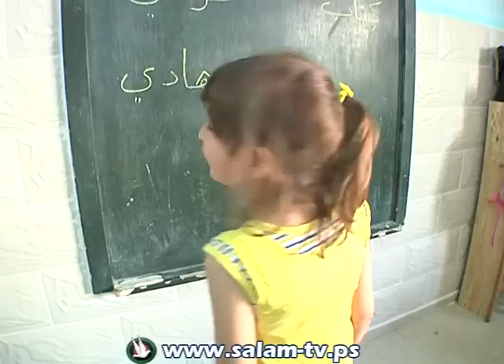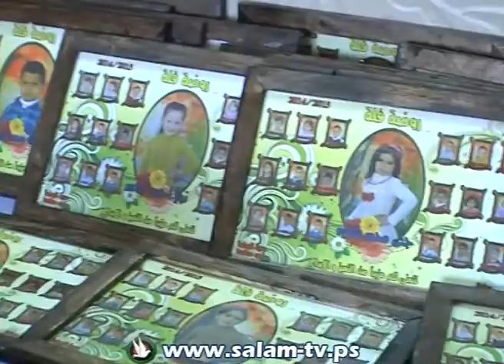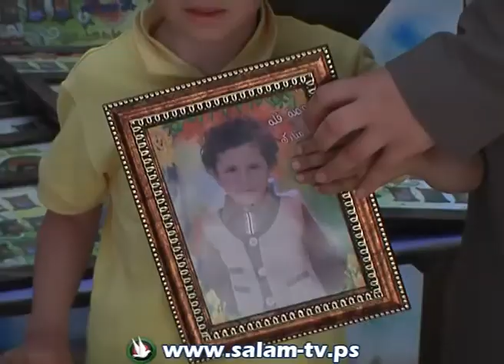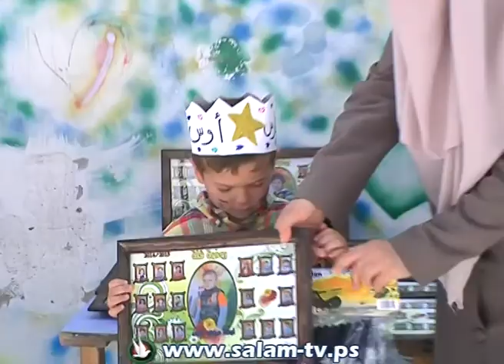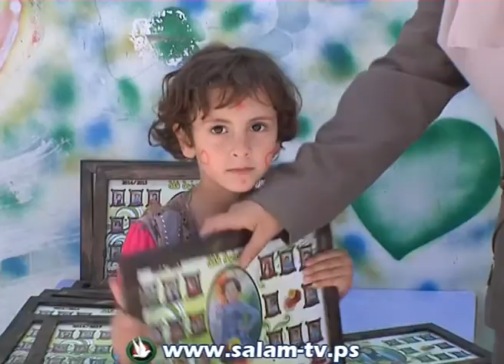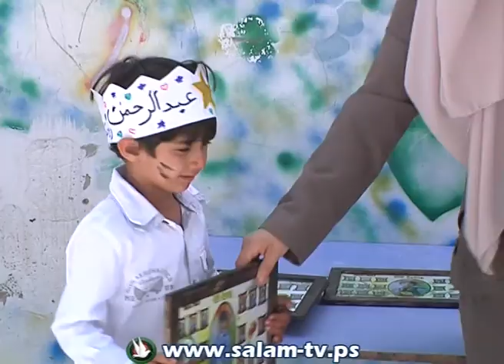يوم ترفيهي روضة فلة 26-5-2015